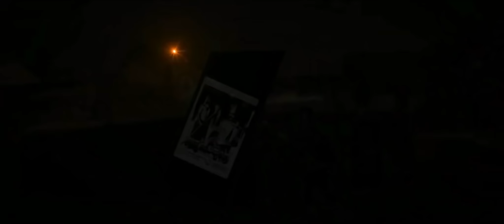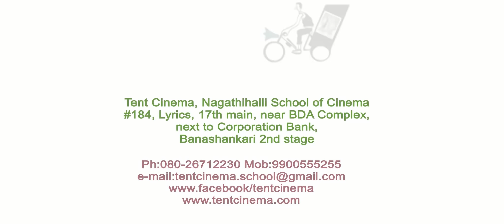REAL REEL - A Short Movie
Real Reel - A Short movie by Tent Cinema  Diploma In Film Making
student
Direction, Story and Screenplay by Raja Rao Anchalkar